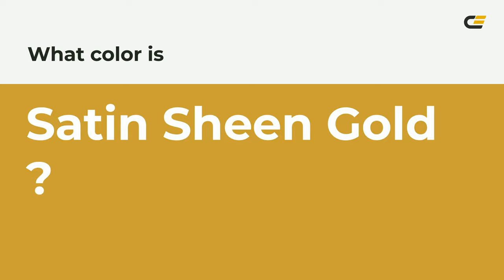Satin Sheen Gold color cba135 hex color - Yellow color - Cool color cba135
What color is Satin Sheen Gold ? cba135 hex color - Yellow color - Cool color cba135

Hex cba135 Color Code is also known as Satin Sheen Gold color.

Hex cba135 Color code in RGB color code model is created after adding 79.61% red color, 63.14% green color and 20.78% blue color.
Hex cba135 Color code in CMYK color (process color) code model is generated after subtraction of 0% cyan, 20% magenta, 73% yellow and 20% black.